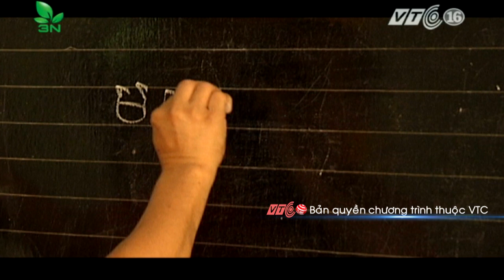VTC Tin Mới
VTC | Bên trong Chùa Kom Pong Chrai (chùa Hang) ở Trà Vinh có hẳn một xưởng thủ công điêu khắc gỗ và người nghệ nhân chính là các vị sư sãi trong chùa.